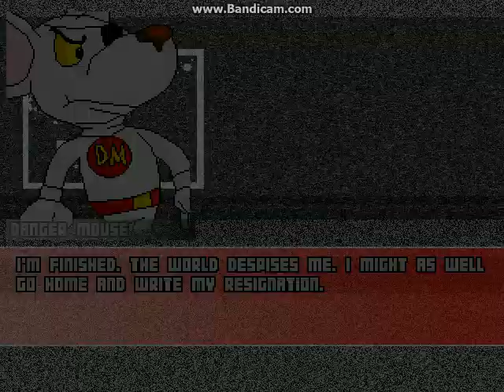MUGEN battle #2283: Tom & Gumball vs Danger Mouse & Jerry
request by Minh trung fan tom and jerry

location: Out Of This Dimension by me